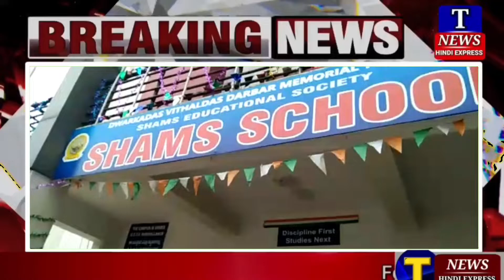Bijapur me Shams school me freedom fighter ki patni ka samman../ T NEWS EXPRESS/ 16-08-2022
Bijapur me Shams school me freedom fighter ki patni ka samman..